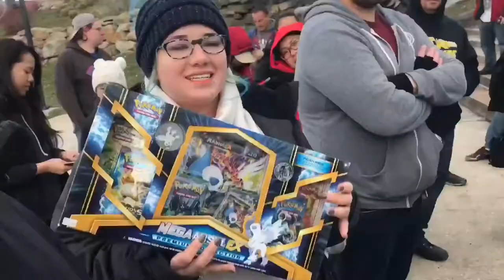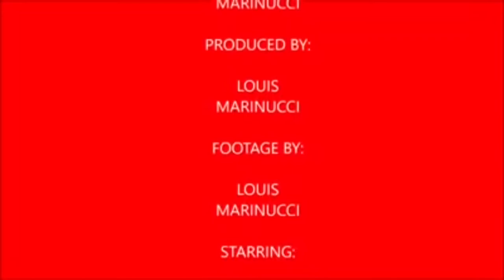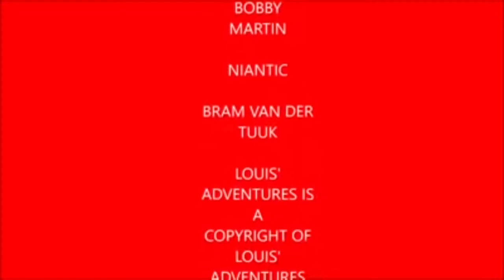Plays Pokémon Go Episode 12 Community Day (featuring PkmnMasterHolly, Sinn Badd, & DX1)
In this episode I talk about the return of Lugia, shiny Bulbasaur & Community Day as well as the egg hatching event in Pokémon Go with special guests PkmnMasterHolly, DX1, Sinn Badd, and even Evan Slawinski the newest member of team Louis. Special thanks to Bram van der Tuuk for the thumbnail, & end card. Also special thanks to Julian, Holly, Jprezzy who I apologize for mispronouncing your name.

Holly's theme

Song: Alternate

Performed by: Vibe

DX1's Egg Hatching & baby shiny video

PkmnMaster Holly's Frenzy Plant video

Jprezzy's Shiny Bulbasaur Confirmation video

St. Nick

PkmnMasterHolly

Sinn Badd

DX1

SegaNate

JPrezzy

Evan Slawinski